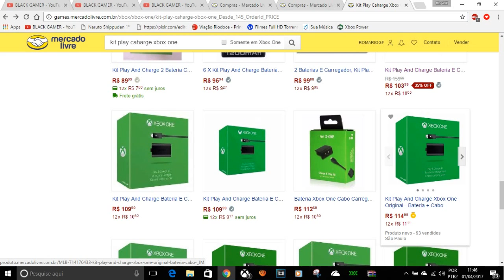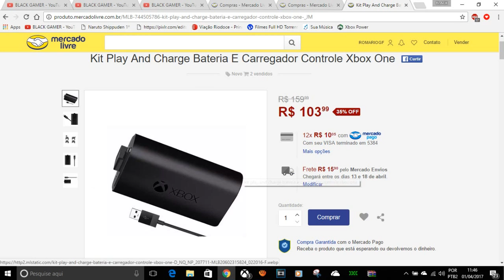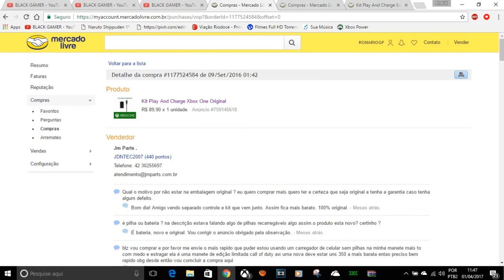VALE A PENA? KIT PLAY CHARGE E HD 1 TERÁ SEAGATE XBOX ONE